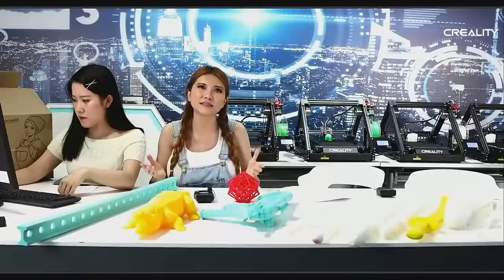Creality 3DPrintMill Kickstarter Launch! (Or "Why Naomi Wu does not Livestream Often😜")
NSFW language sorry! I really don't organize my thoughts well when I'm speaking off-the-cuff😭 I do better when I can write them out first😅 Buy my 3DPrintMill Infinite-Z 3D Printer